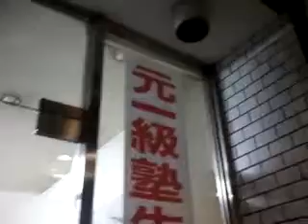まだまだやりますよ！